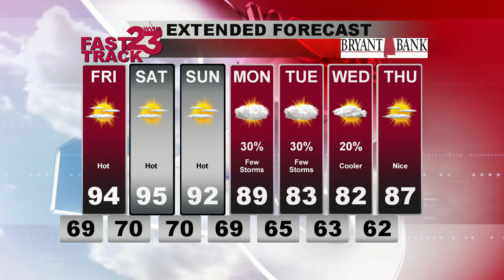WVUA Weather Webcast for west & central AL, updated Thursday Eve, Sep 22